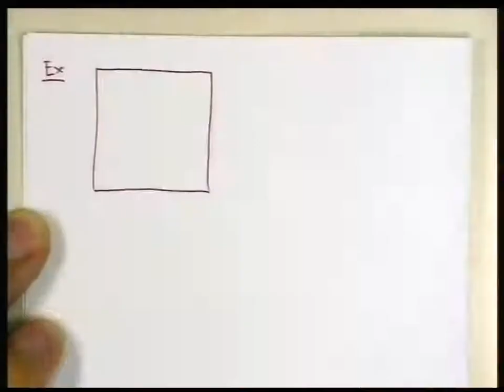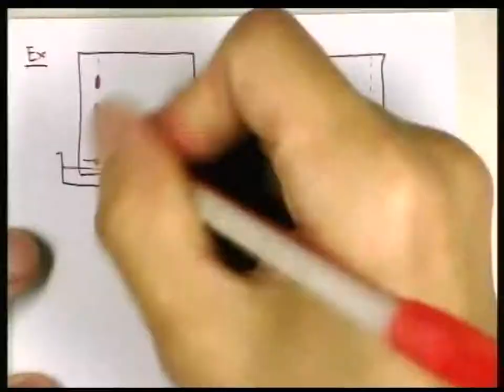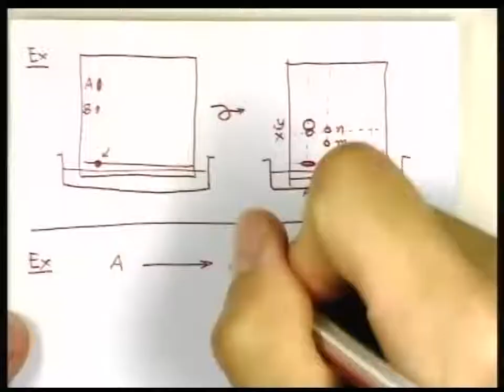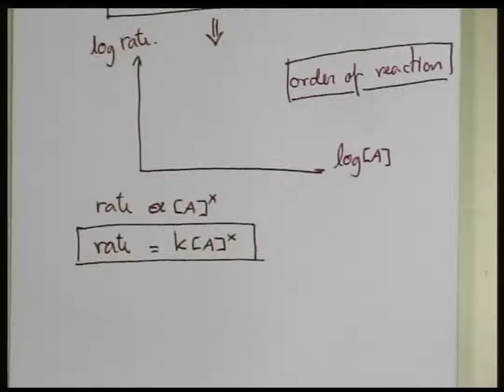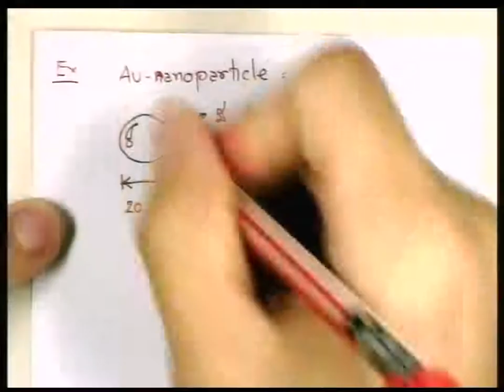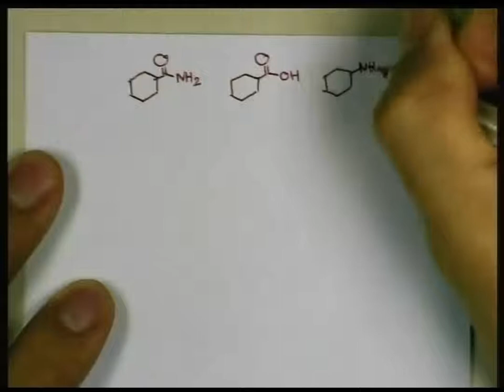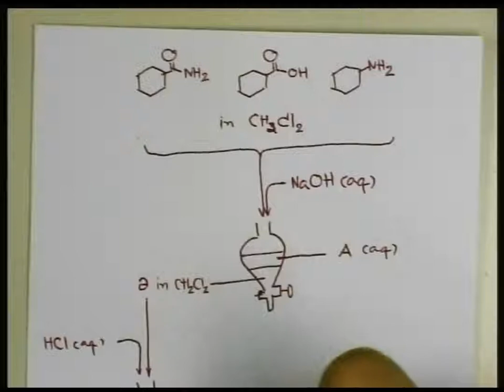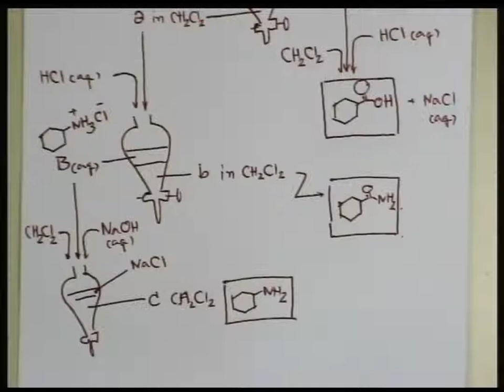ปี 2556 วิชา เคมี ตอน ทักษะการแก้ปัญหาทางวิทยาศาสตร์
ผู้สอน ผศ.ดร.โรจน์ฤทธิ์ โรจนธเนศ